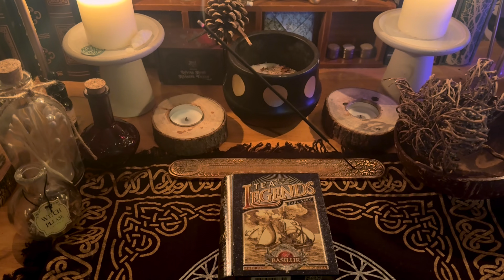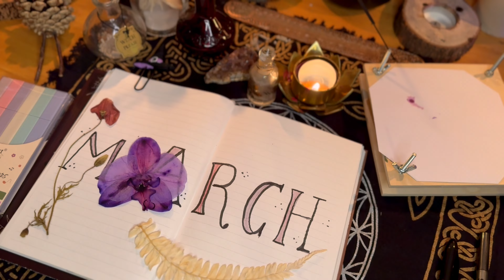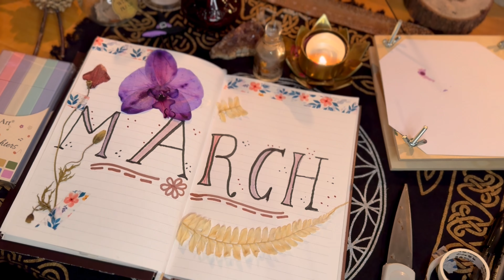Shadow Work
In this video I share my thought about the upcoming Springtime Eclipse season, darkness and shadow work in Springtime.

I hope this video helps you in your journey!